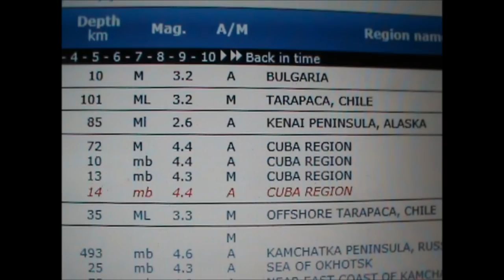BAYOU CORNE UPDATE & CUBA EARTHQUAKE- February 4, 2014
Shhhhhh! IT'S SLEEPING!